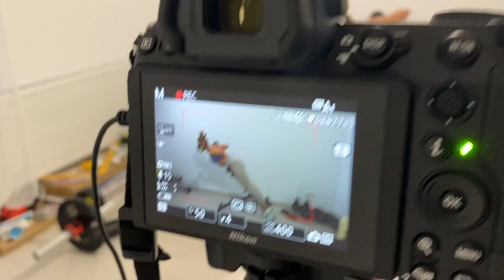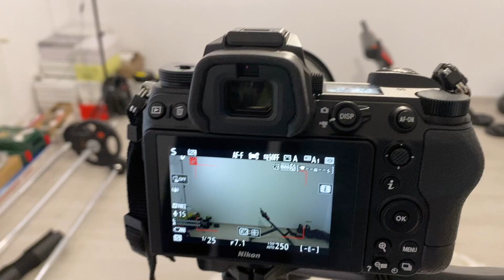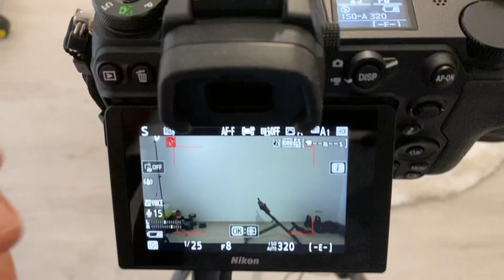Nikon Z6ii video test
salut

am incercat capabilitatile de video ale lui Nikon Z6 ii, in clip o prima concluzie cu bune si rele.